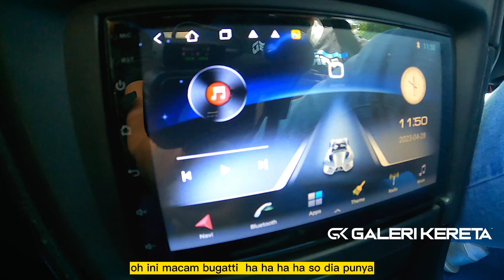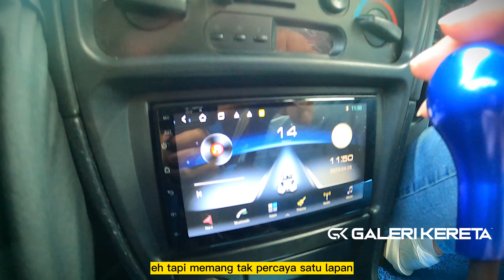Wira Evo 3 Carki Speed - PADU TAK PADU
Proton Wira Evo 3 Carki Speed - PADU TAK PADU.